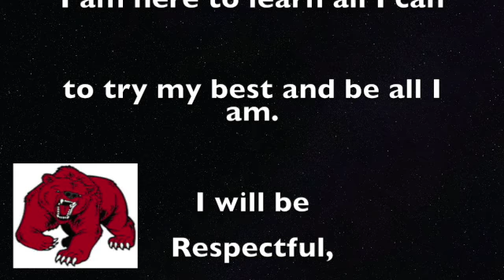WBIS News 4:26:21 SD 480p